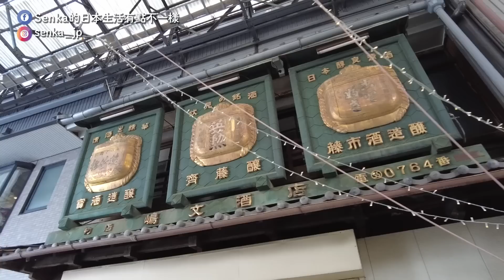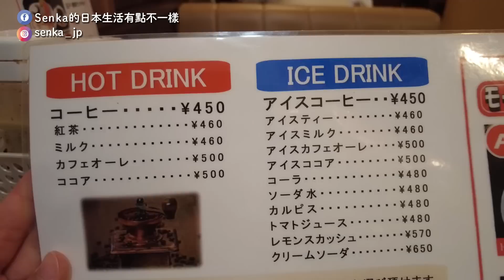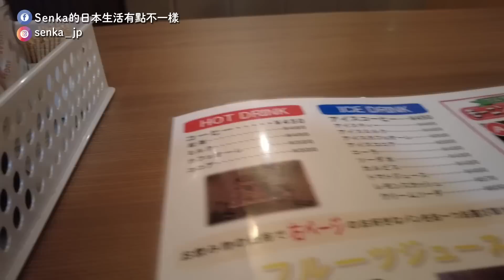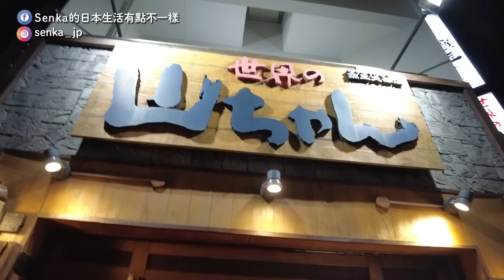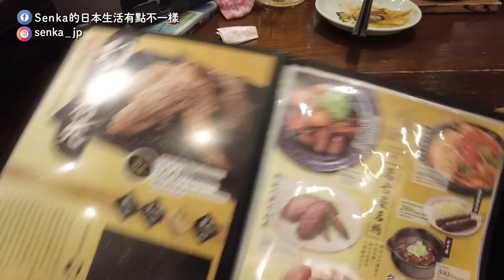在地人才知道的名古屋｜最古老商店街&古民宅小巷|免費小倉烤土司早餐喫茶店?|日本人推薦雞翅居酒屋～下大雪崩潰｜日本旅遊vlog。生活日常。一人自由行景點美食推薦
【名古屋】名古屋日本友人推薦的在地景點！

1:55 抵達名古屋.大雪交通混亂都是人
3:05 名鐵百貨娜娜醬人形
3:47 下雪積雪融掉超崩潰
3:58 名古屋最古老的在地商店街-圓頓寺商店街
5:59 四間道古建築保存區
8:31 在地日本朋友推薦必吃喫茶店-リヨン(體驗名古屋早餐的免費文化)
12:22 開箱飯店(R&B HOTEL)
13:20 必吃名古屋名物的雞翅居酒屋

- 圓頓寺商店街(在地最古老商店街)